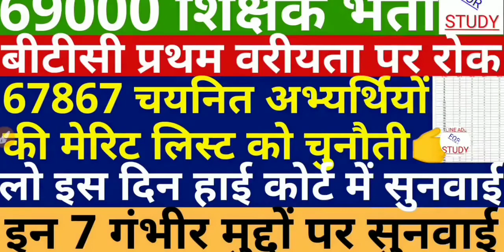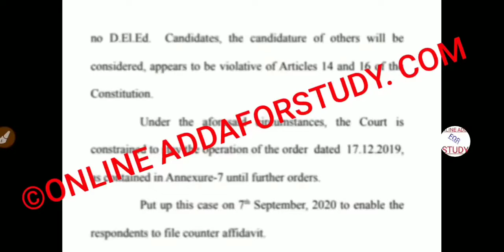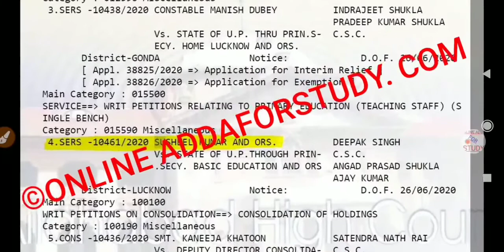Counseling Merit List | 69000 Merit List/UPPSC/upssc Letest News | answer key......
की लखनऊ पीठ ने उत्तर प्रदेश में 69,000 सहायक शिक्षक भर्ती प्रकिया निरस्त करने व इसमें कथित रूप से हुए भ्रष्टाचार की जांच सीबीआई से कराने की मांग वाली याचिका पर अगली सुनवाई 7 जुलाई को निर्धारित की है. यह आदेश न्यायमूर्ति आलोक माथुर की पीठ ने अजय कुमार ओझा एवं अन्य की ओर से दायर एक याचिका पर याचिकाकर्ताओं व राज्य सरकार के अधिवक्ताओं की सहमति से पारित किया.

याचिकाकर्ता ने कहा कि इस भर्ती की परीक्षा 6 जनवरी, 2019 को हुई थी. परीक्षा के बाद शिकायत मिलने पर पेपर लीक के संबध में एसटीएफ तथा केंद्र अधीक्षकों द्वारा प्रदेश के कई स्थानों पर मुकदमे दर्ज हुए हैं. इससे व्यापक स्तर पर पर्चा लीक होने की बात साबित होती है. याचिका में यह भी आरोप लगाया कि एसटीएफ सरकार के दबाव में काम कर रही है. इस आधार पर याचिकाकर्ताओं ने परीक्षा निरस्त करने तथा पूरे प्रकरण की जांच सीबीआई से कराने की मांग की

अदालत में बुधवार को सुनवाई के दौरान राज्य सरकार की ओर से कहा गया कि इस प्रकरण में महाधिवक्ता राघवेंद्र सिंह बहस करेंगे अतः मामले की अगली सुनवाई ग्रीष्मावकाश के बाद तय की जाए. इसके बाद अदालत ने दोनों पक्षों की सहमति से मामले की अगली सुनवाई के लिए 7 जुलाई की तारीख निर्धारित की है.

क्या है पूरा विवाद?
यह विवाद भर्ती एग्जाम के नंबर को लेकर शुरू हुआ था. यूपी सरकार ने एग्जाम पास करने के लिए न्यूनतम अंक निर्धारित किए थे. यूपी सरकार ने रिजर्व कैटेगरी के सदस्यों के लिए कम से कम 60 फीसदी और अन्य श्रेणी के कैंडिडेट्स के लिए 65 फीसदी नंबर लाना अनिवार्य किया था. इसी बात को लेकर पूरा विवाद शुरू हुआ और मामला इलाहाबाद हाईकोर्ट से लेकर सुप्रीम कोर्ट तक पहुंच गया.

69000ShikshakBharti#69000 Shikshak requirement#69000ShikshakBhartinew update